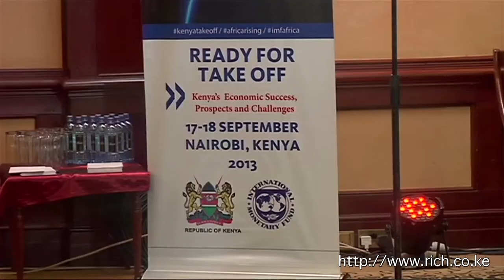Kenya Ready for Take Off, IMF- Antoinette M.Sayeh,Director,African Department,IMF Speech